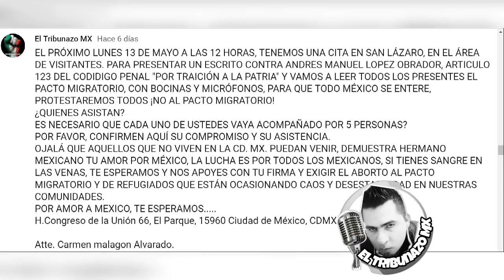DemandaTraicionAlaPtriaAmlo 13 DE MAYO JUNTA 5 PERSONAS Y ASISTE👉👉ACCIONES EN LA DESCRIPCIÓN